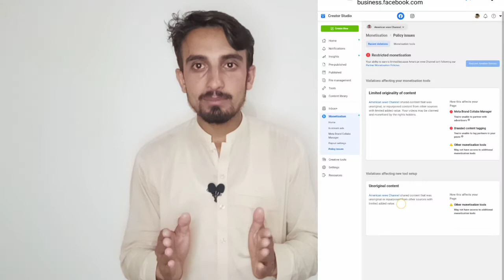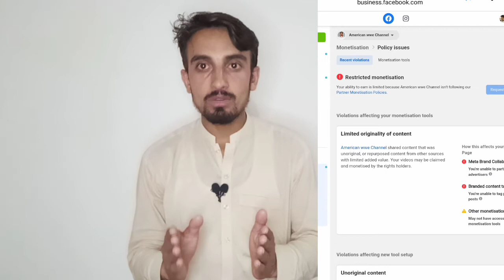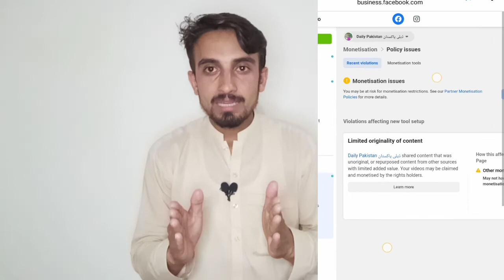Facebook Red Monetization Problem Solved 2022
Hello friends today in this video I will tell you how to solve facebook page red monetization problem 2022.

How to remove limited originality of content
Limited originality of content facebook fix
Solve limited originality of content
How to solve limited originality of content on facebook page
Limited originality of content fix
How to fix limited originality of content
Limited originality of content 2022